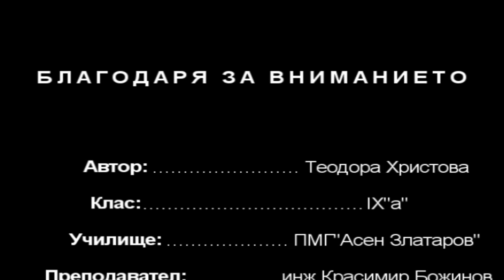Науката около нас 3_